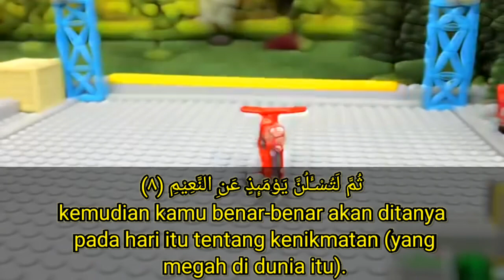Surat At Takatsur | Meode Ummi - Versi Anak (Lego)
Murotal al Qur'an surat At Takatsur dengan metode ummi versi video kartun lego. Agar lebih memudahkan anak anak dalam menghafal, muroja'ah, mengikuti, mendengar dan belajar Al Qur'an dengan lebih menyenangkan.

Semoga Bermanfaat.